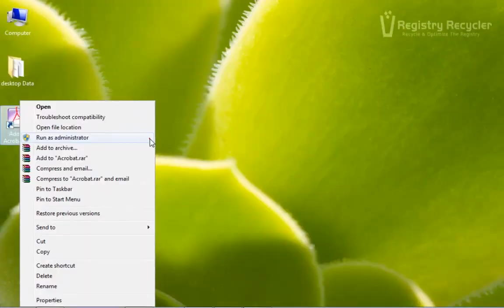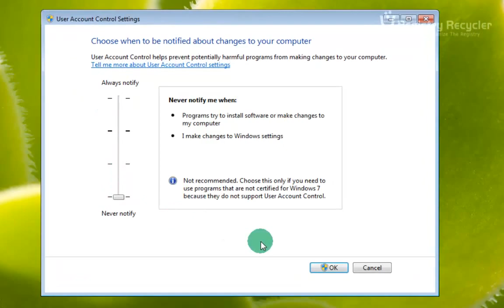How to Fix Error 740 Message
User Account Control is a security measure in Windows 7. It controls the different levels of permission to run any program. Moreover, you may experience trouble when trying to run program as a customary user. Therefore, an error 740 message appears on  screen when an application is launched. Follow this video tutorial to fix this error